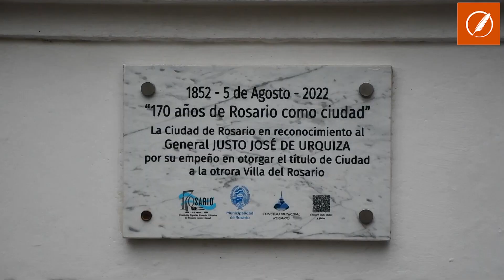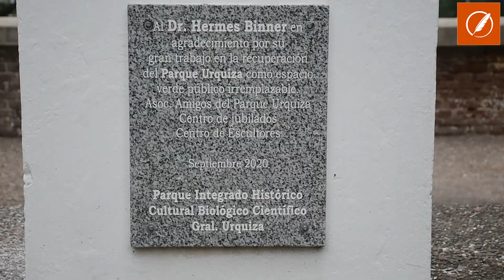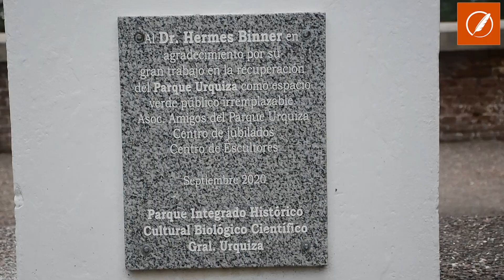Javkin celebró el 172º aniversario de Rosario como ciudad: «Necesitamos la autonomía»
El mandatario pidió avanzar con el debate de la reforma constitucional para poder contar con el instrumento jurídico que le permita al municipio definir autónomamente su destino.